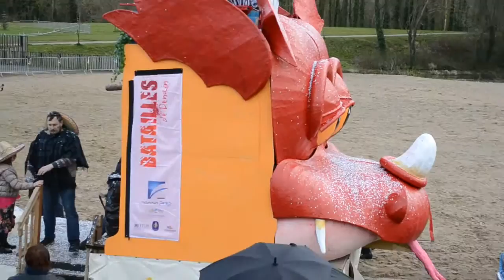DENAIN : CARNAVAL DE PAQUES LE 28 MARS 2016(4)